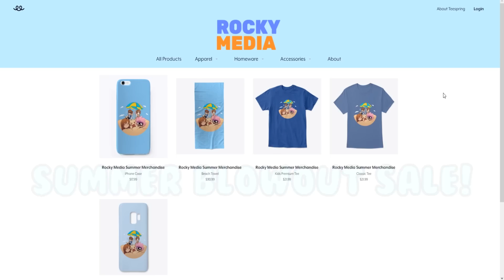My Girlfriend is a GHOST !? - Daycare (Minecraft Roleplay)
LAST CALL FOR THESE LIMITED SUMMER VIBES DESIGNS!

►Episode - My Girlfriend is a GHOST !? - Daycare (Minecraft Roleplay)